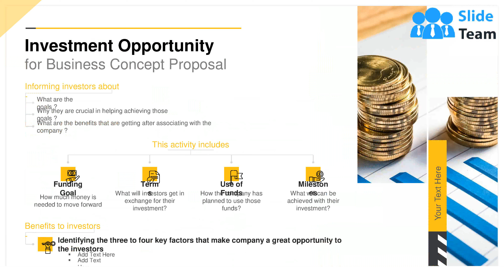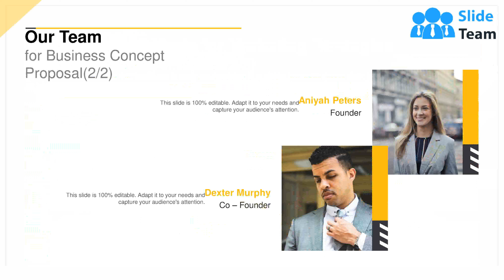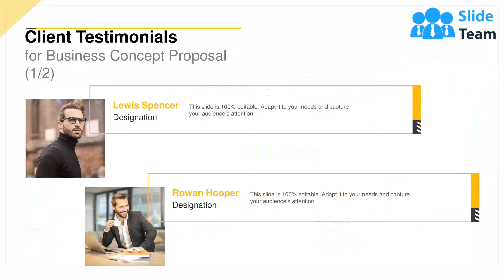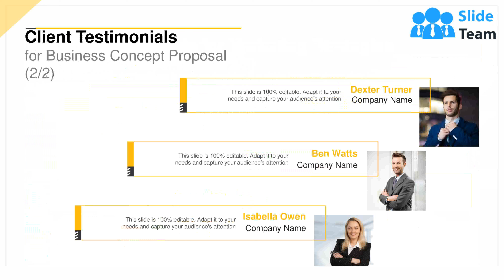Business Concept Proposal Powerpoint Presentation Slides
To excel in the business industry, it is important to strategize new concepts and theories. Many organizations brainstorm ideas to accomplish their objectives and lead in the market. Without a proper business concept or model, it is difficult to reach out to the destination and desired audience. Business enthusiasts generally analyze their plan carefully and execute it with full safety & measures. For the project to be accessible, many organizations require assistance from benefactors who provide them better business services. Make your client’s program financially and economically sustainable by using our topic-specific Business Concept Proposal PowerPoint Presentation Slides. You can explain how you collaboratively work with your clients and help them in achieving their business targets. Provide your clients with the main ideas that will be explained further in the business plan. With the help of this outwardly engaging business concept proposal presentation template, you can describe the benefits your clients will get after associating with your company and its services. You can also highlight the SWOT analysis method your company follows to attain the client's goal. Take advantage of our business model proposal PowerPoint theme to state the ways your experts use to compete with the client’s rival. These ways include the threats of new entrants, bargaining power of buyers, threat of substitute or services, and bargaining power of suppliers. Design a roadmap for your client that consists of idea generation, concept testing, product development, market testing, product launch, and evaluation of results. This information will create a positive impression on your client and you can stand a chance to win the deal. Elaborate on the methods that outweigh the cost of investment and later increase the rate of competitiveness. Make the best-fit product line for your client and gain their confidence by downloading our easy-to-customize business concept proposal PowerPoint presentation template.